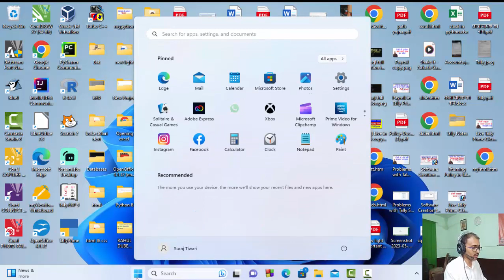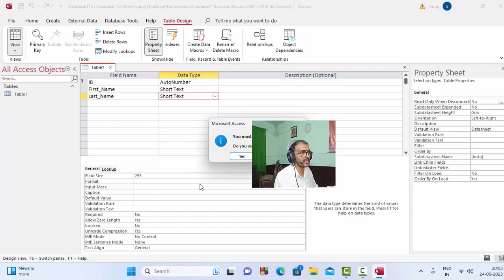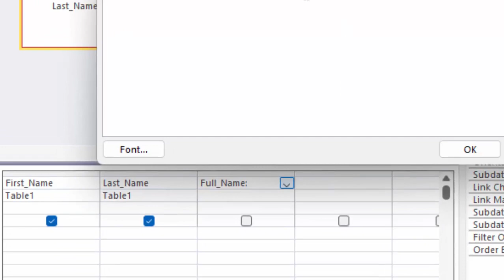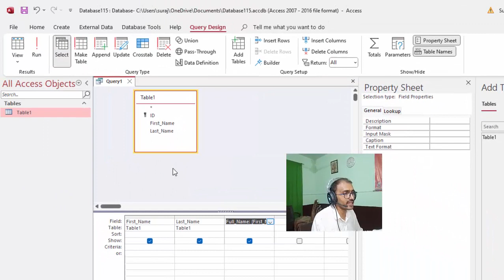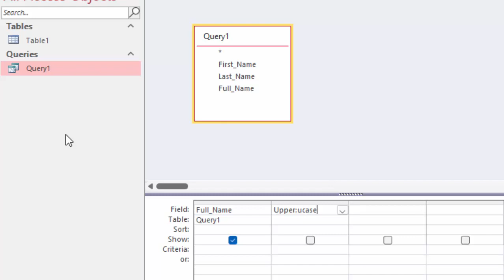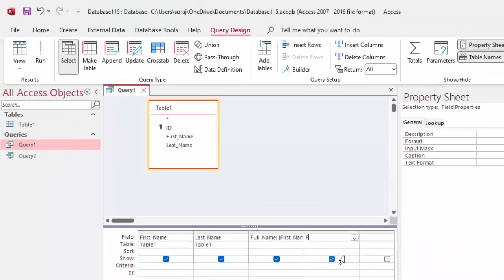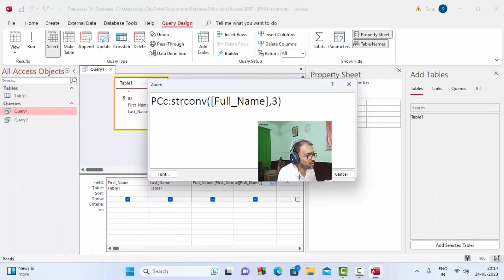How to Convert in Proper Case in Microsoft Access@COMPUTEREXCELSOLUTION